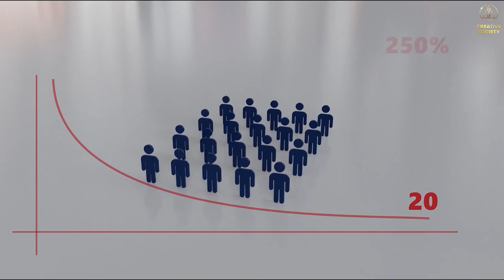何をすべきか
あ、そうそう。
どうしたらいいんだろう？
今のみんなの生き方には、意味がないんです。
私たちはいかにして、ある幻想を追い求めながら一生を過ごしているのでしょうか。
この世界は何ですか？
変えられますか？
こんにちはみゆき、はい、できます。
でも、どうやって？
まあ、単純に。
週に4日、1日4時間だけ出勤しませんか？
あなたの生活費を給料の10％以下にしたいですか？
広々とした大きなマンションに住んで、みませんか。しかも、一人当たり60平方メートルということです。つまり、二人暮らしで百二十平方メートルのアパート、想像できますか？
いや、それも可能なのか？
はい、それは可能です。それはフリーエネルギーとロボット化をしているからです。
確かに今でもロボット化の話はありますが、今の消費者システムでは、職を失えば金も住まいもありません。
そして実際、世界中の人々が自分たちでこの取り組みを考え、人々自身もこのような変化を起こすために、自分たちの役割を果たさなければならないのです。
真面目な話、このプロジェクトの詳しい情報はどこにありますか？
簡単にインターネットで。
クリエイティブな社会です。